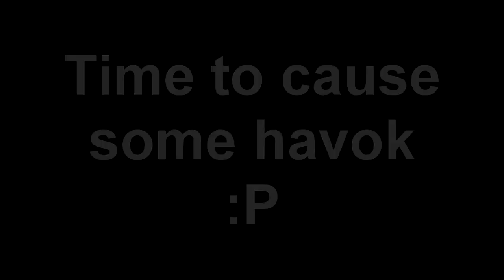Random LoLz :P Ep. 13 - I'm such a trouble maker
I'm such a trouble maker - If it's gaming related and randomly funneh or Fail you'll find it here, Failing at it's finest :P
Feel free to inbox me if you have a clip